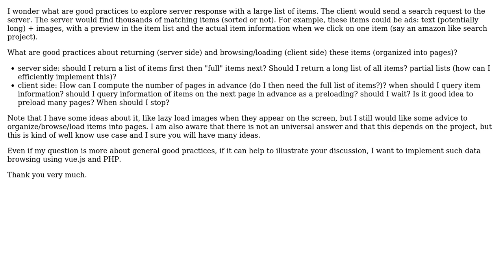What are frontend/backend good practices to explore server response with a large list of items?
With thanks & praise to God, and with thanks to the many people who have made this project possible! You are responsible for your own actions.